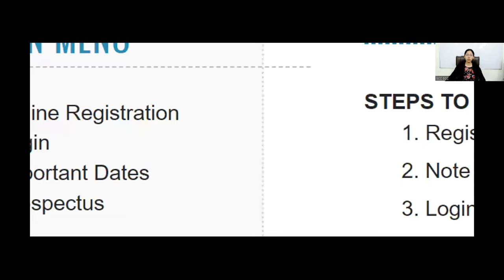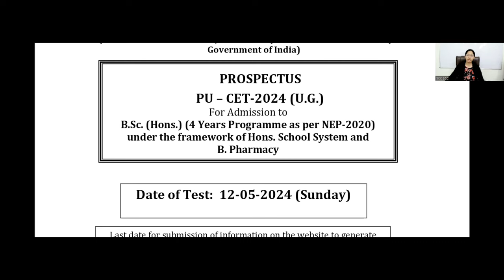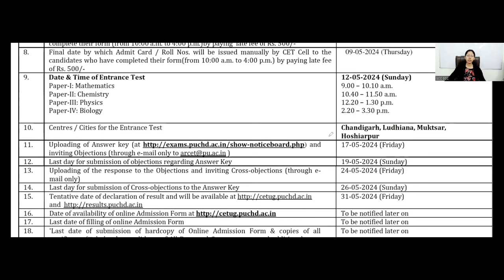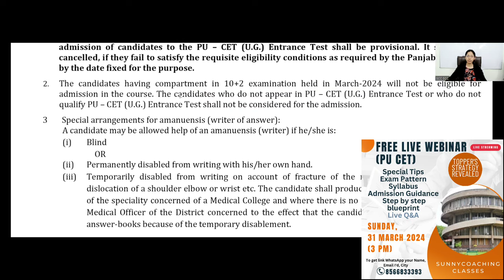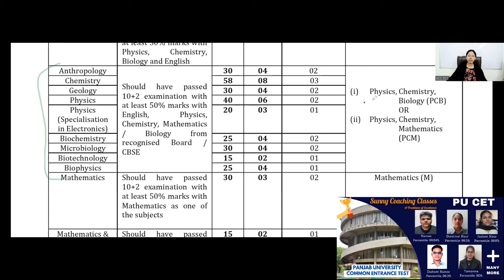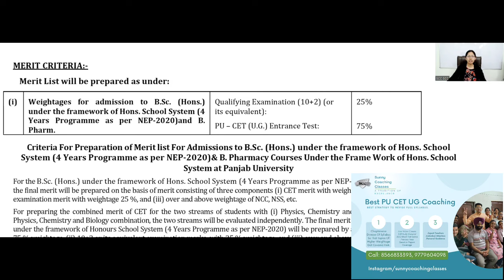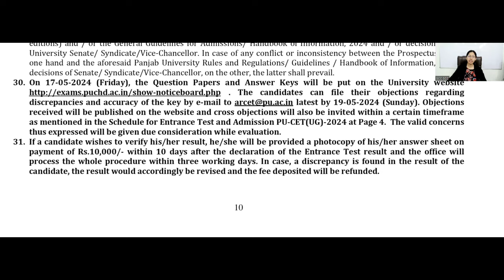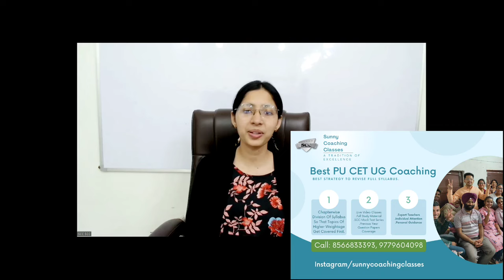PU CET Application Form | How To Take Admission | Prospectus | Official website cetug.puchd.ac.in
Best Coaching Academy For NEET, IIT-JEE, CET, ICAR, PPMET, NDA |

NEET, JEE MAINS, CET, PAU CET, PPMET, PGIMER, NDA

Live Video Classes
SCC Mock Test Series
SCC Tips & Tricks
Small online batches
Best Results